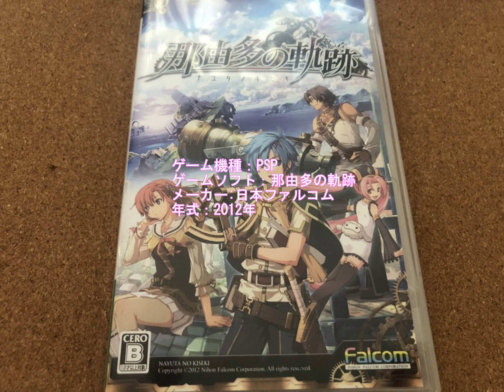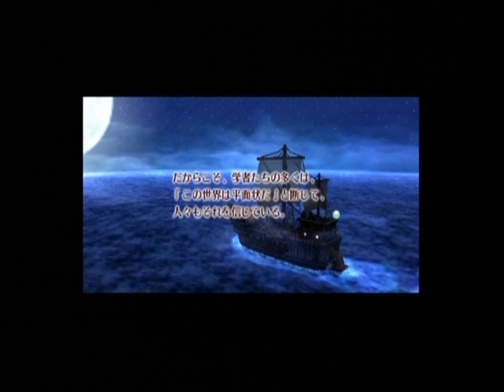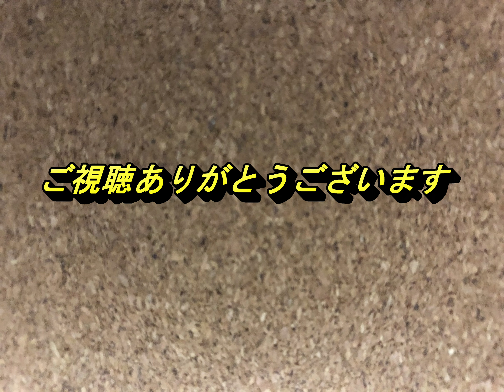【懐かしのレトロゲーム(PSP)106】那由多の軌跡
ゲーム機種：PSP
ゲームソフト：那由多の軌跡
メーカー:日本ファルコム
年式：2012年